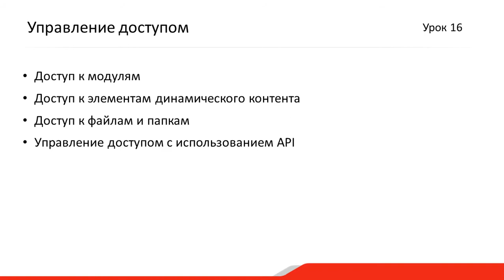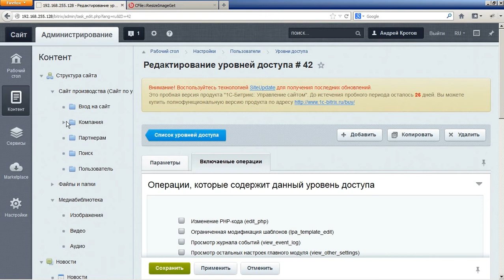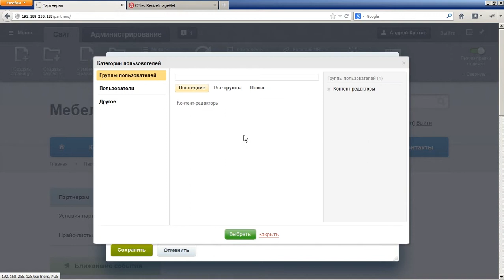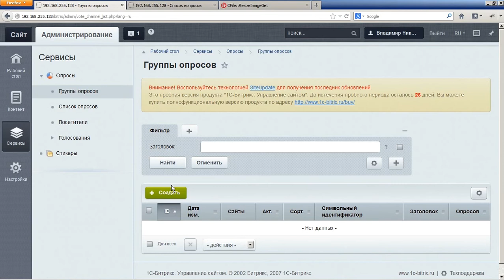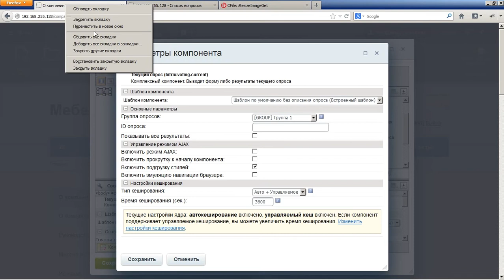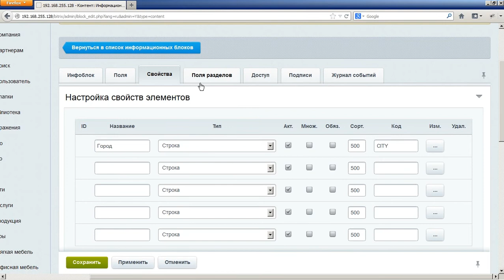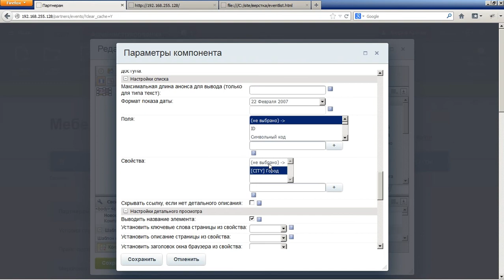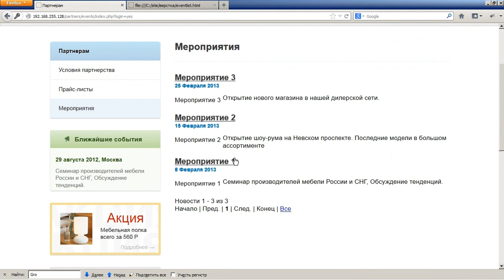7. Урок - Управление доступом и безопасность – Управление доступом, видео 1/4